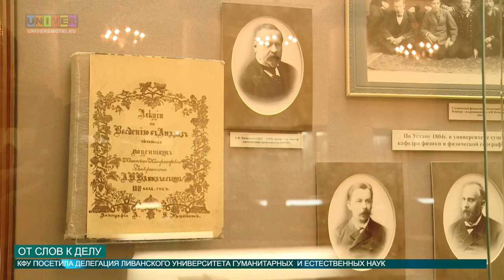ОТ СЛОВ К ДЕЛУ от 13.05.2016